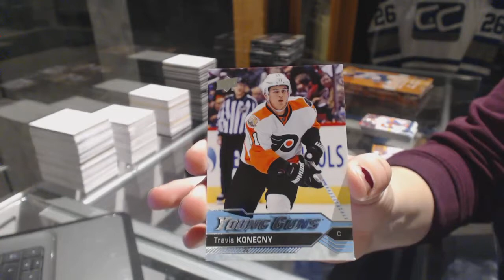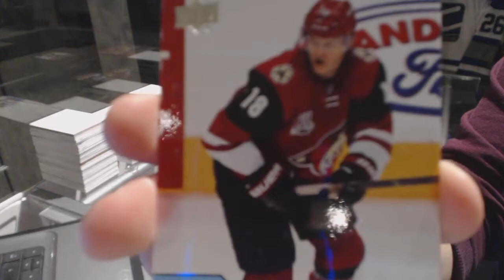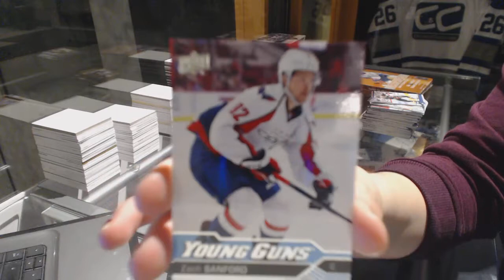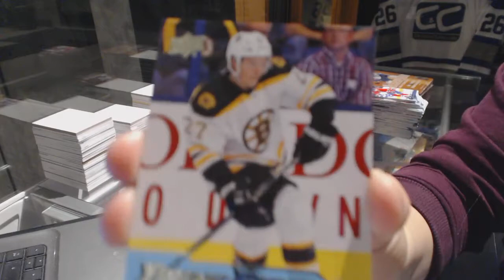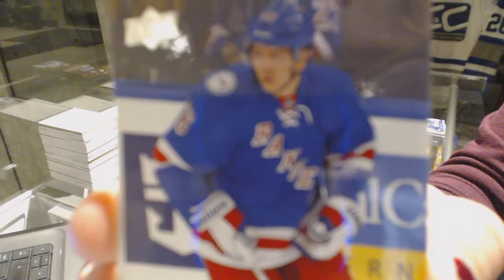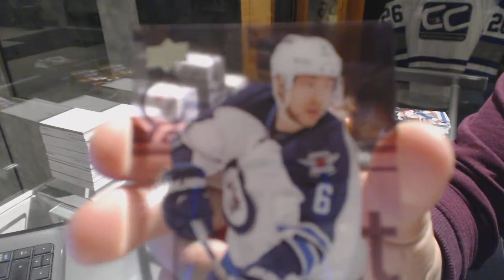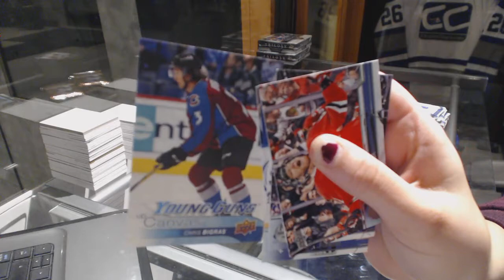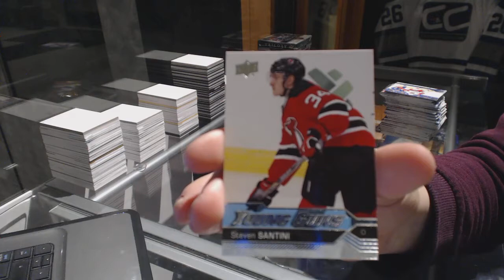16-17 Upper Deck Series One Hockey 2 Box Break - C&C 6839